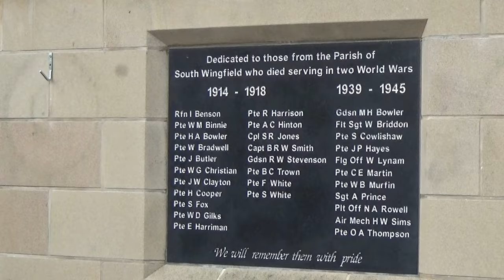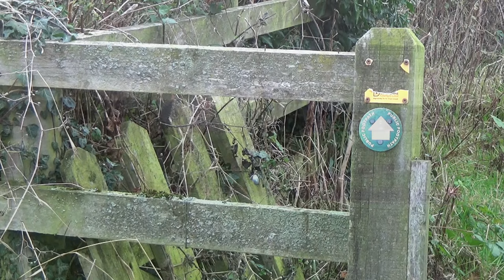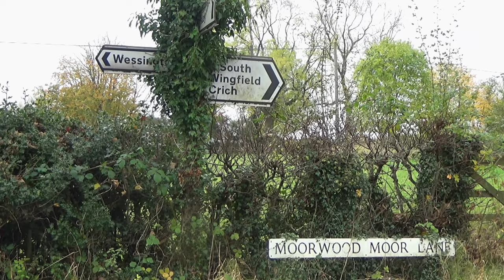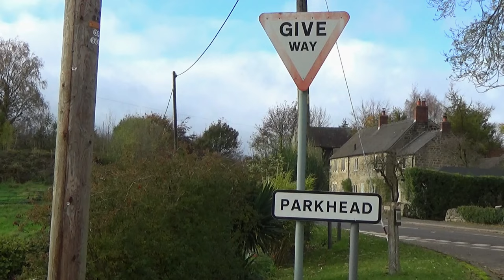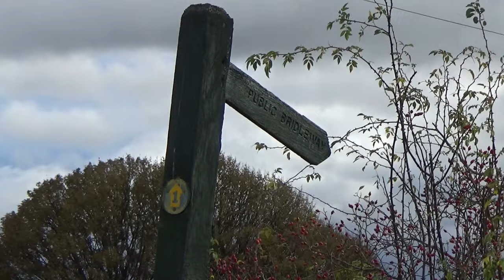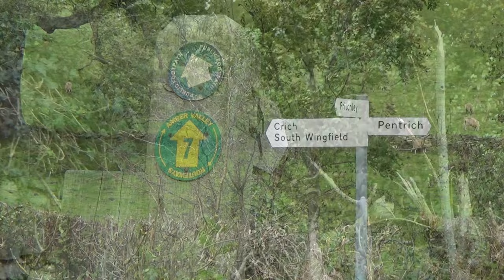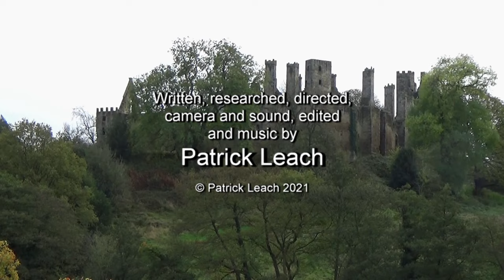161: South Wingfield, Moorwood Moor and Wingfield Manor (Amber Valley 2021)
AMBER VALLEY WALK FEATURING SOUTH WINGFIELD, MOORWOOD MOOR AND WINGFIELD MANOR

“South Wingfield, Moorwood Moor and Wingfield Manor”
Filmed 6th November 2021
Post-production completed 15th November 2021

Filmed in the county of Derbyshire. Locations include South Wingfield, Moorwood Moor and Wingfield Manor.

Special thanks to English Heritage, Peak District Online and Amber Valley Borough Council for their information used in my research for this film.

Click here for a map showing the route of the walk

For a small fee you can download any of my musical soundtracks I have composed for my films